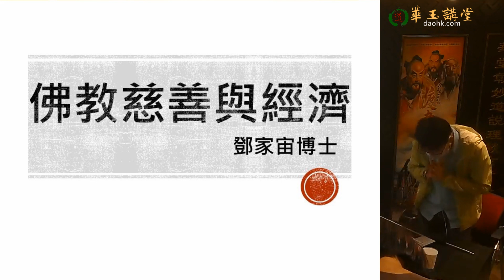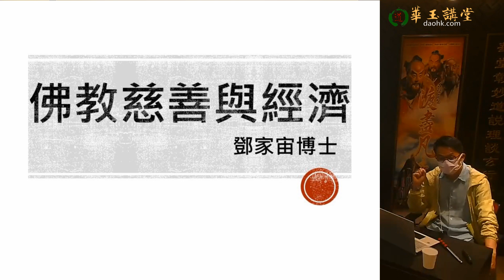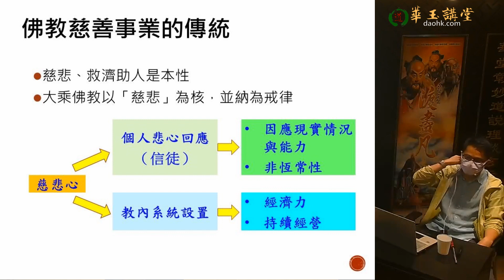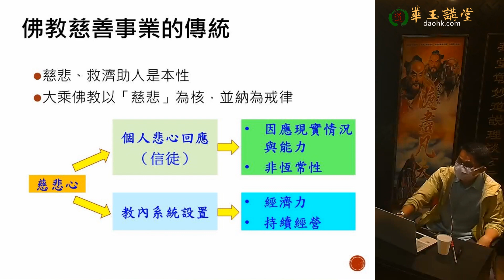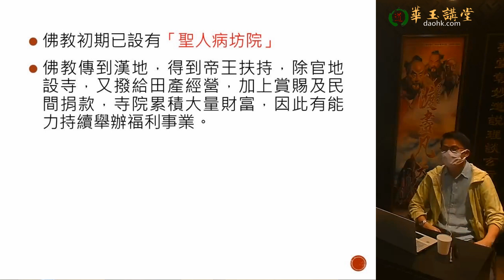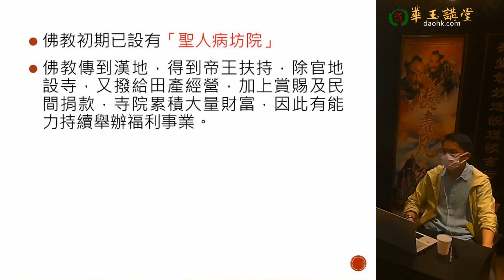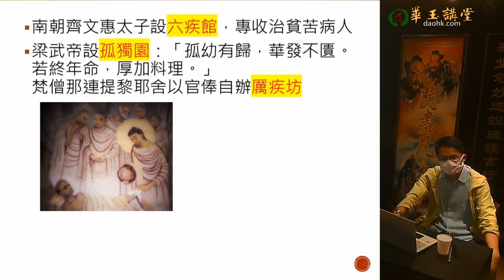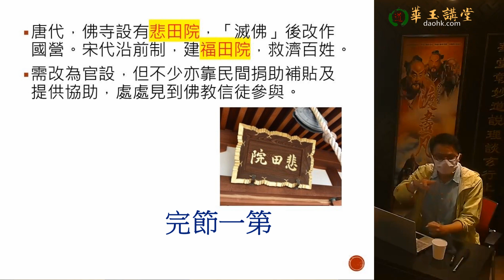華玉講堂-12.8.22 佛教文化 (佛教慈善與經濟-第一節)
題目 : 佛教文化
講者 : 鄧家宙博士
時間：星期五，晚上7時至9時
日期 : 8月12日/9月9日/10月14日/11月11日/12月9日

(每月第二個星期五)
題目
講者
日期: 1月14日/3月11日/4月8日/5月13 日/6月10日/7月8日/8月12日/9月9日/10月14日/11月11日/12月9日 (共十堂)

地址Address：上環文咸東街6號順發樓5樓